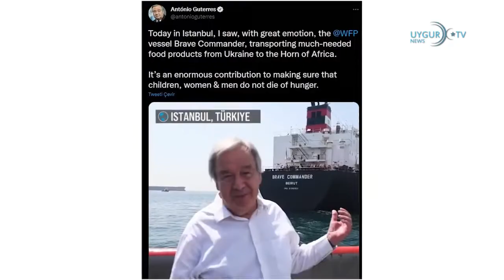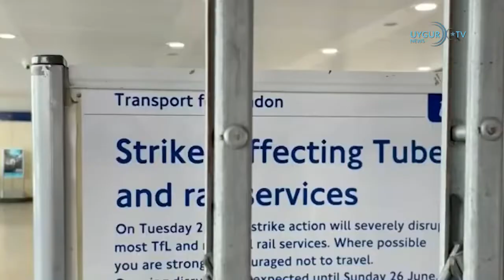21 08 2022 中国进口俄能源7月再创新高